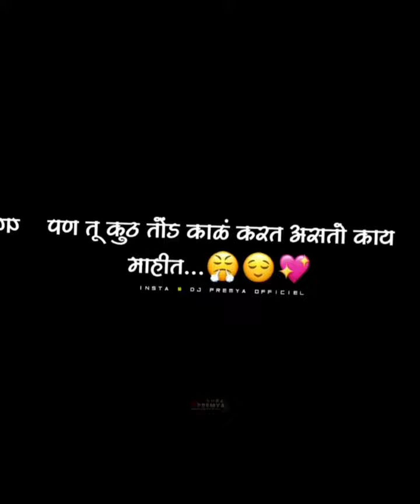😍मामाच्या मुली🥰marathi whatsapp status|new status|brand status💕